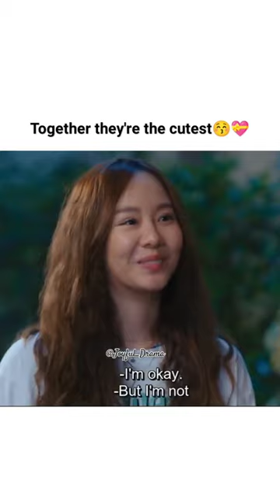📺: To the moon and back